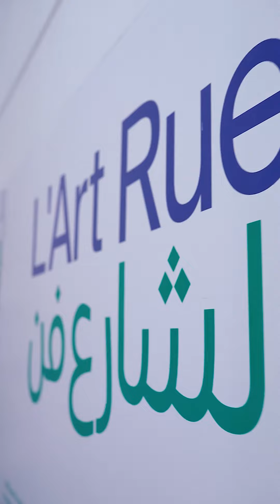Massari "Consolidating your cultural career" at L'Art Rue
The aim of the "Massari, Consolidating your cultural career" project is to support the Tunisian cultural scene through artistic training in the fields of dance, visual arts, theater, music, books, cinema and digital technology.

As part of the Massari programme, L'Art Rue has designed 3 training courses covering the artistic, technical and mediation fields.

These training courses are aimed at creators, artists, technicians, project managers and, more generally, professionals in the cultural field in Tunisia who wish to strengthen their skills.

These courses, which will take place in 2024 and 2025, will be based not only on a theoretical approach but also on workshops, field visits and time for exchanges with professionals in the sector to build together critical thinking based on practice.